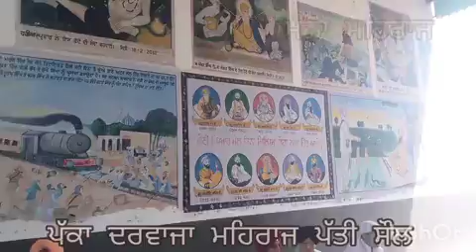7 March 2023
‎Kulwinder Singh ਵੱਲੋਂ ਵੀਡੀਓ